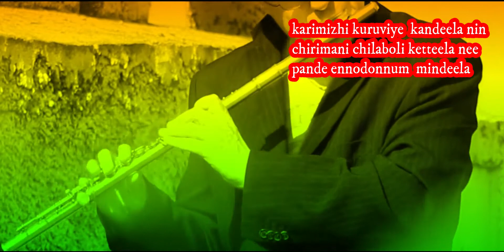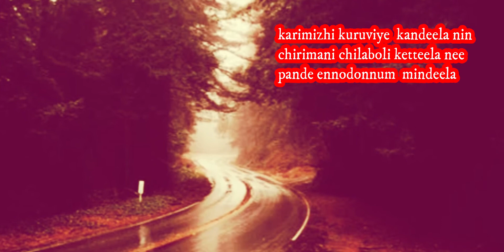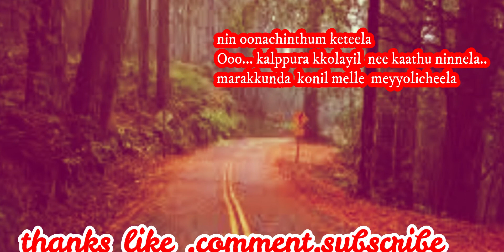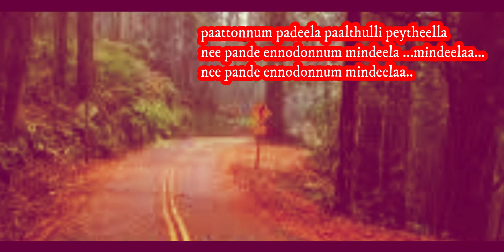Meesa Madavan Karimizhi kuruvi song flute music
violin instrments .flute ,piano.and etc  instrumens all song music uplorde this channel
 hindi
english
malayalam
 tamil
telungh
arabi
etc..